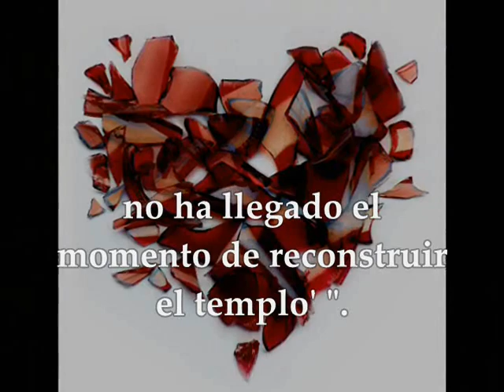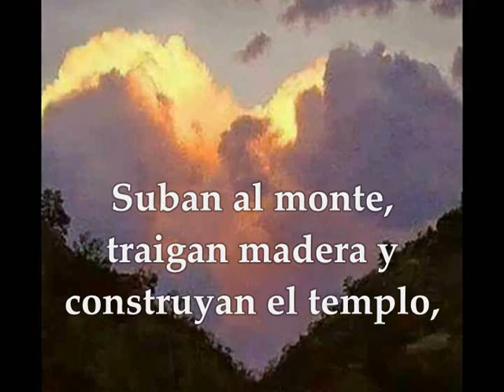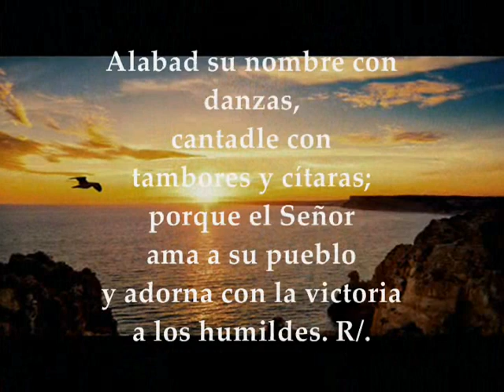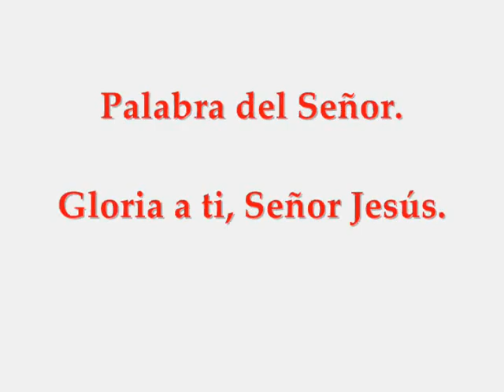Evangelio Jueves 26 de Septiembre de 2019 | Lucas 9,7-9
Evangelio y lecturas del JUEVES 26 DE SEPTIEMBRE DE 2019 SEMANA XXV TIEMPO ORDINARIO CICLO C Primera Lectura: Comienzo de la profecía de Ageo 1,1-8 Salmo 149,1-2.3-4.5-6a.9b R/. El Señor ama a su pueblo Evangelio según san Lucas 9,7-9